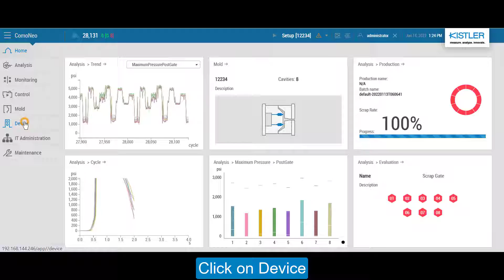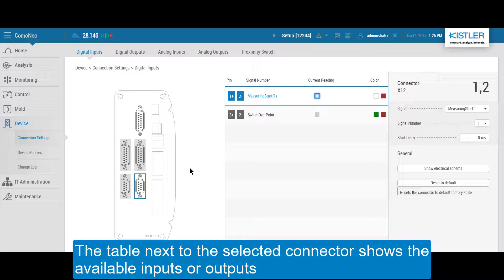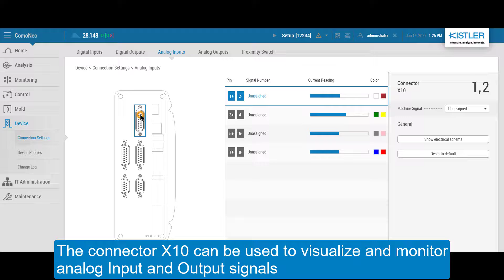Quick Start Guide: ComoNeo Connection Settings Overview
ComoNeo process monitoring system is suitable for various applications: cavity pressure-based analysis, optimization, monitoring and documentation of injection molding. It automatically detects and separates faulty parts resulting in lower quality costs.
This video is a quick guide on how to set up ComoNeo connection settings. It shows you how to select the desired analog and digital input as well as output. Learn more about how to set up the system to fit into your production line.